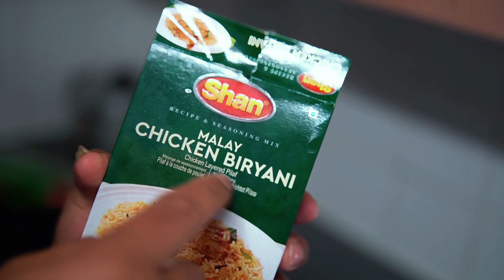লন্ডনে আমাদের ৩ বন্ধুর বিরিয়ানি পার্টি vlog 1